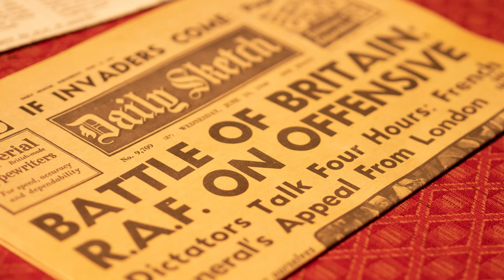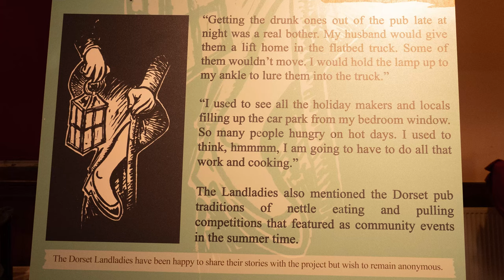Cabinets of Curiosity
A taste of the creative work with residents of local care homes which became this exhibition at Bridport Arts Centre in collaboration with Bridport Museum, plus a street performance to draw in the crowds...